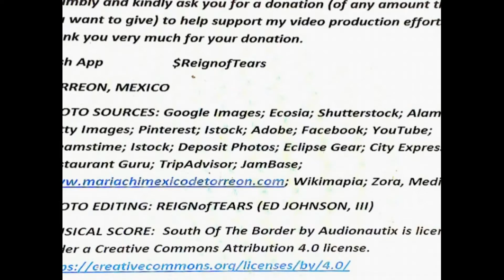TORREON, MEXICO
PHOTO SOURCES: Google Images; Ecosia; Shutterstock; Alamy; Getty Images; Pinterest; Istock; Adobe; Facebook; YouTube; Dreamstime; Istock; Deposit Photos; Eclipse Gear; City Express; Restaurant Guru; TripAdvisor; JamBase; Wikimapia; Zora, Medium;